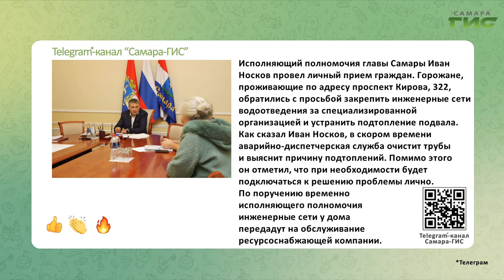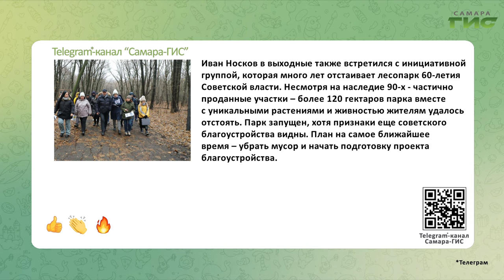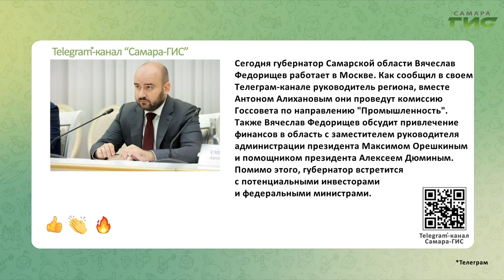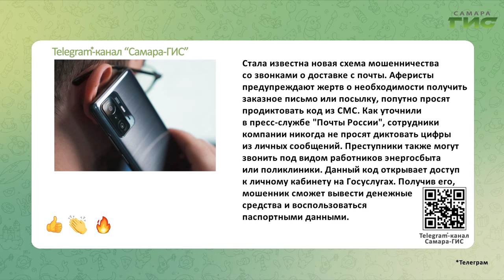Telegram-канал "Самара-ГИС": быстрые новости